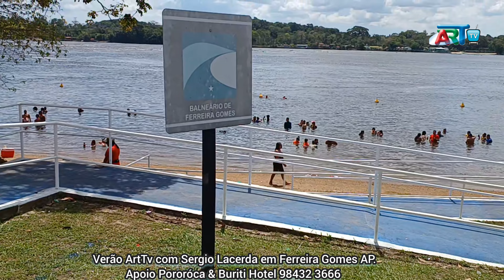A Praia de Ferreira Gomes AP 08 2024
Programa Art Tv: A Praia de  Ferreira Gomes AP.  08 2024.  Reportagem Sérgio Lacerda